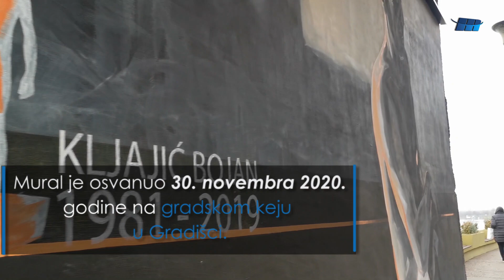Mural čuvaru rijeke Save u Gradišci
Mladić Bojan Kljajić tragično je preminuo 28. oktobra 2019. godine od posljedica srčanog udara, a njegovi prijatelji i kolege još jednim divnim gestom su mu odali počast.

Naime, Bojanovi drugari i kolege ribari napravili su mural sa njegovim pogledom na rijeku Savu, na mjesto gdje je provodio najviše vremena, na njegov drugi dom.